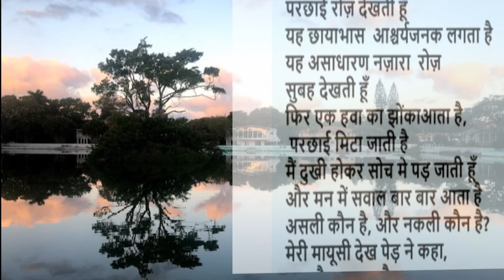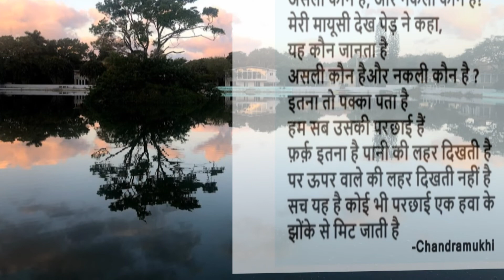Parcchaye/परछाई chandramukhi poetry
Parcchaye/परछाई
Poet: Chandramukhi  Ganju
Voice Over: Neha Sexana Gulati